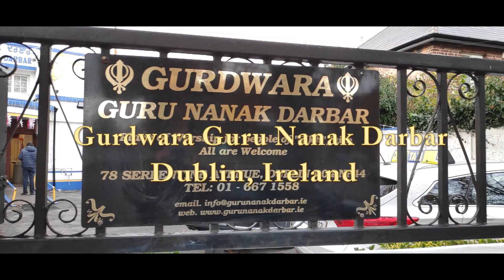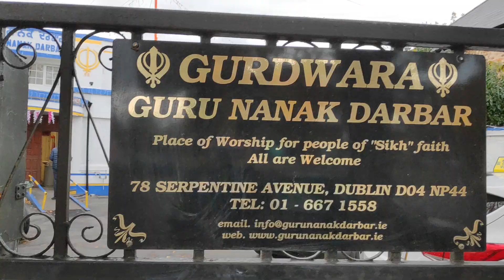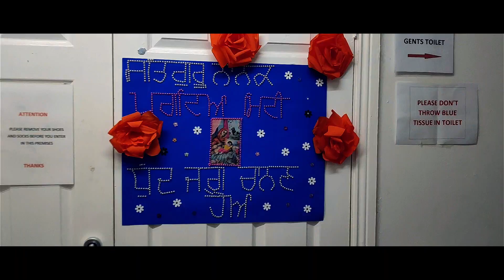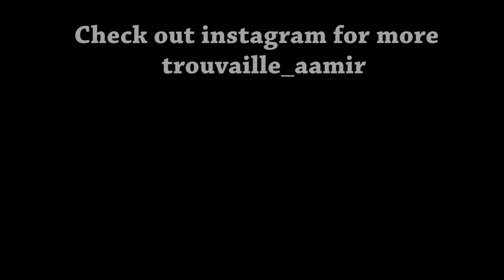Gurdwara Guru Nanak Darbar in Ireland | Visit to Gurudwara Sahib Dublin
Guru Nanak Darbar Dublin: The only Sikh Temple in Ireland.
Everyone irrespective of any region, religion, caste or community is welcome to Gurudwara Guru Nanak Darbar.

Please do check the website and read about the expectations of conduct, its best to respect the holy place.

Address: Address: 78 Serpentine Ave, Dublin 4, D04 NP44

guru nanak darbar gurdwara,
darbar sahib kirtan today,
sikh faith facts,sikhism (religion),
all about sikhism religion,
nankana sahib 2018,
Guru Nanak Darbar,
guru nanak darbar ireland,
gurdwara ireland,
gurdwara dublin,
gurdwara dublin 4,
sikhs in ireland,
gurudwara sahib dublin,
gurudwara in ireland,
What do I do in a gurudwara,
guru granth sahib ji,
visiting a gurdwara for the first time,
gurudwara in dublin,
first time in gurdwara,
visit to gurudwara sahib dublin